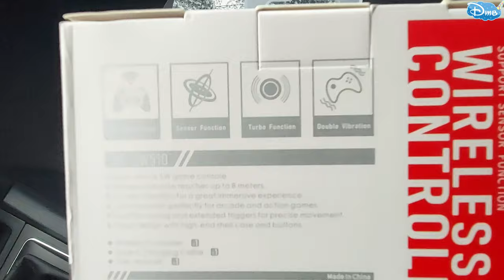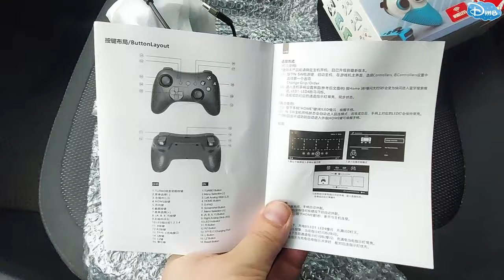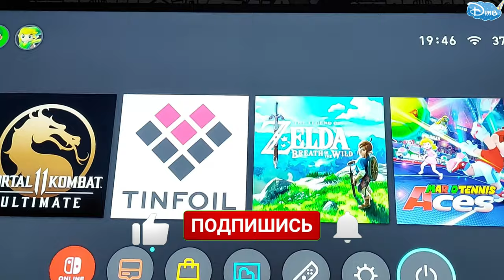ЛУЧШИЙ ГЕЙМПАД - Nintendo Switch Pro Controller | ОБЗОР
Обзор лучшего в мире про контроллера на Нинтендо Свитч, играем и распаковываем,  ну и конечно рекомендуем, смотрите под суперскую музыку обзор, смотрите видео до конца , а главное внимательно, вдруг, что-то найдете там)))

Смотрите также:
2. Аксессуары для Nintendo Switch с Алиэкспресс | Набор чехлов со стеклом 6 In 1 для Нинтендо Свитч

🎮Игровая приставка Nintendo Switch Lite, коралловая + Animal Crossing: New Horizons + NSO 3 месяца
🎮Лучший набор за свои деньги 850-900 рублей, ПОКУПАЛ здесь по скидке ( САМАЯ ДЕШЕВАЯ ЦЕНА)
БЕСПЛАТНАЯ ДОСТАВКА в ТЕЧЕНИИ 10 дней.